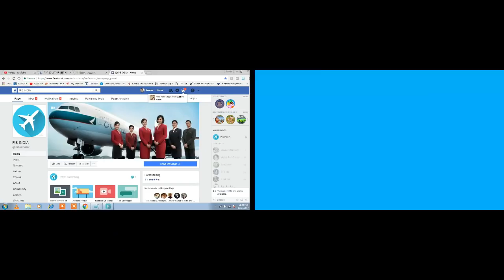Is it important to complete Graduation for apply Ground Staff post - by AVIATION DREAMER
Is it important to complete Graduation for apply Ground Staff post - by AVIATION DREAMER. Hello friends in this video you will get some tips to required for applying ground staff job for direct airlines and for ground handling company..